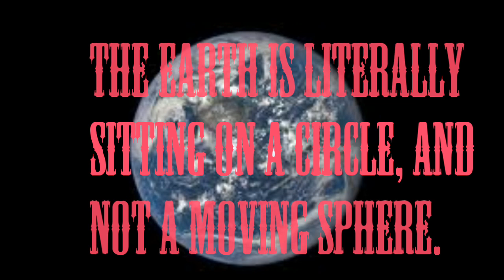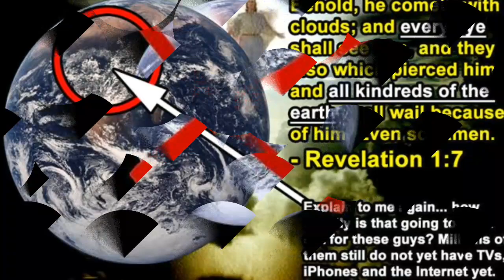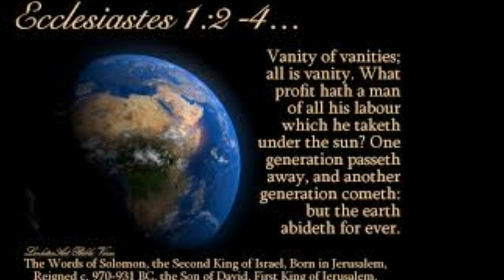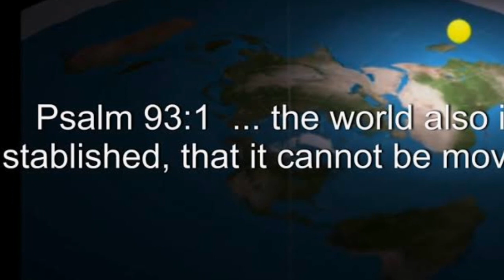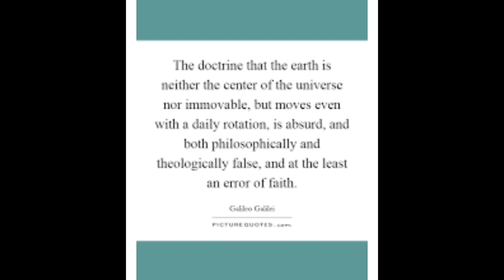The Earth Is Literally Sitting On A Circle, Not A Sphere.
Talk to nearly anyone who is familiar with the topic of the flat earth and the Bible and you will eventually hear the quote from Isaiah 40:22:”It is he that sitteth upon the circle of the earth, and the inhabitants thereof are as grasshoppers; that stretcheth out the heavens as a curtain, and spreadeth them out as a tent to dwell in.
Images credited to Google.